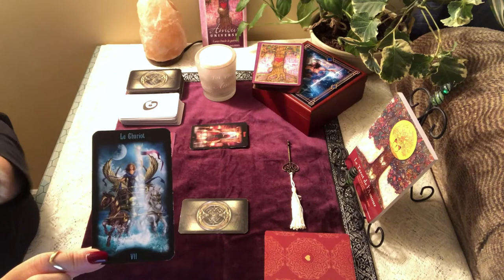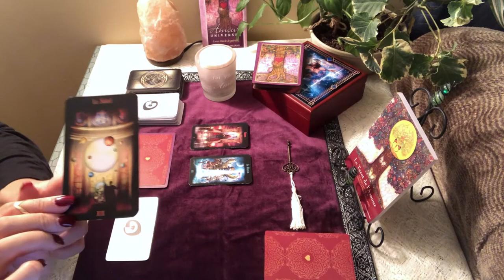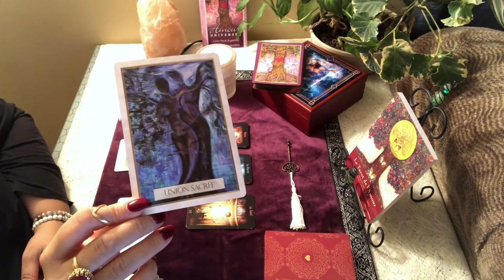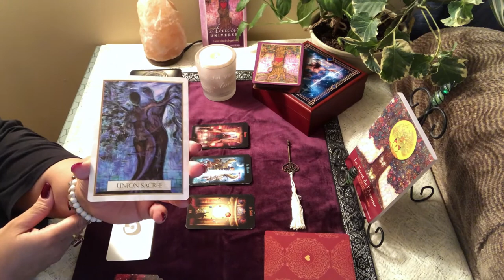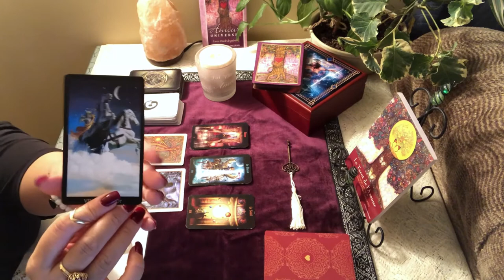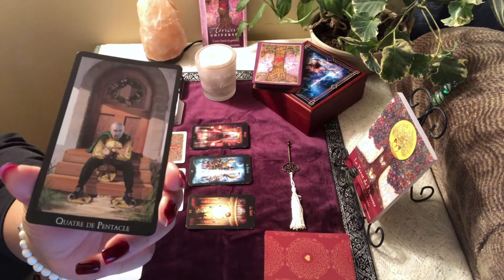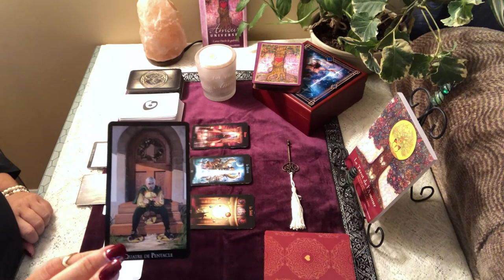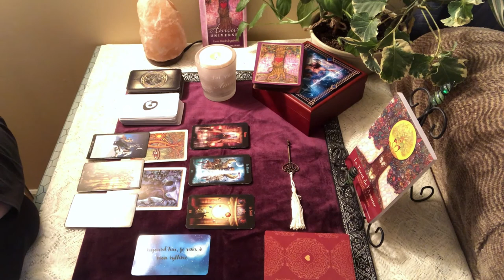Lecture quotidienne du 1er janvier 2020 - Thème Amour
Bonne et heureuse année à vous tous chers amis!